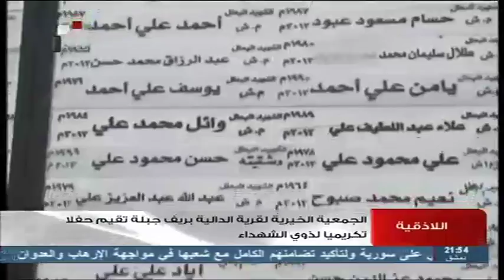اللاذقية الإتحاد النسائي في القرداحة يقيم حفلاً تكريمياً لذوي الشهداء الذين سقطو دفاعاً عن الوطن